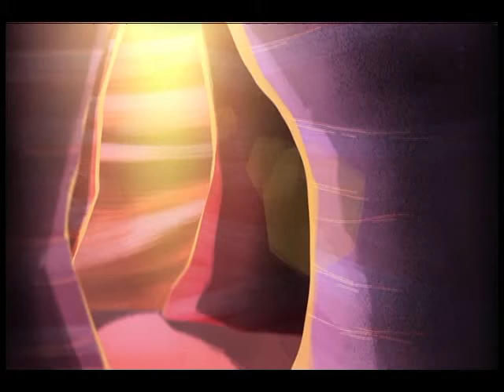Under The Grinder. Part Tree.